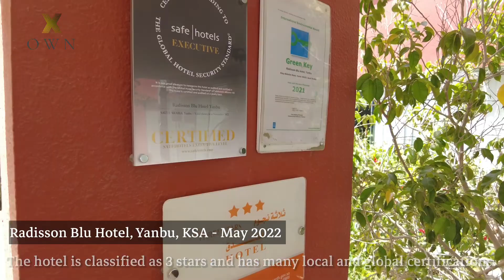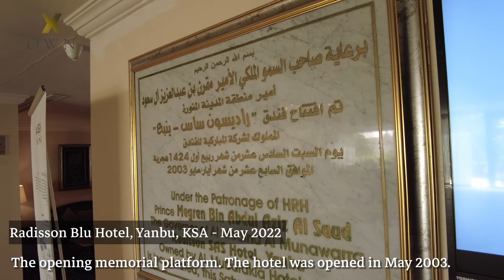The Full Tour of Stay | Standard Room | Radisson Blu Hotel | 3⭐️ | Yanbu | 2022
Welcome All Travelers.

Wonderful Times Always,

In this video, I’ve been in Yanbu for first time and I’ve chosen to make the stay experience in the Radisson Blu Hotel, Yanbu, KSA in Standard Room. The service and the stay were good.

Enjoy the episode moments.

Sharing the Experiences, Thoughts, Insights, and what I’ve Learned.

S H A D I ♾️ 2019 ©️
‎شادي